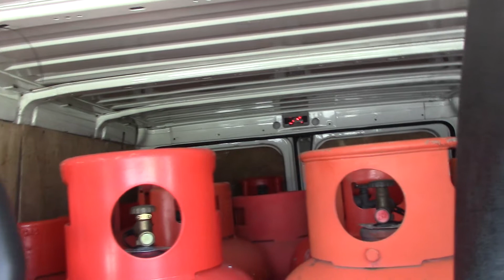Ode to Quasimodo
Such a racket